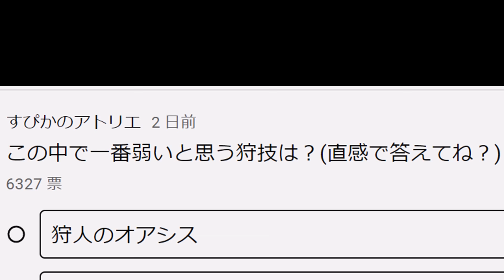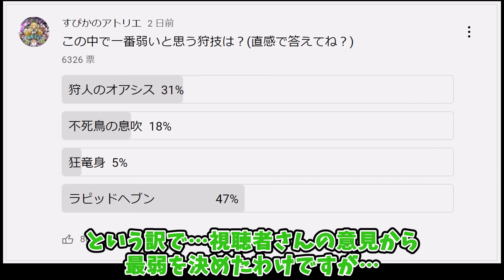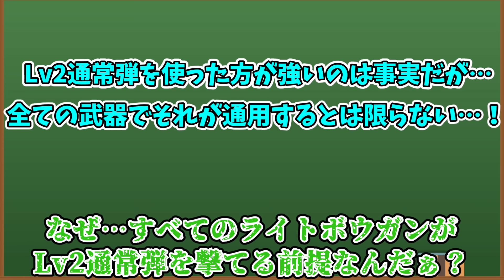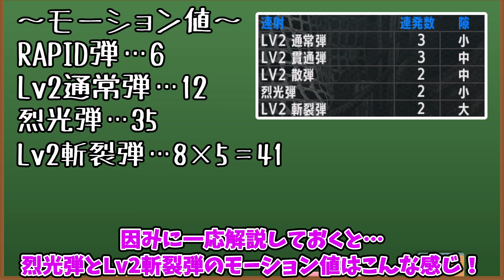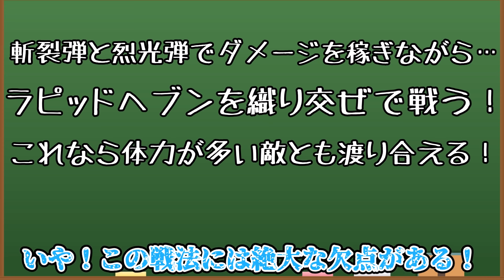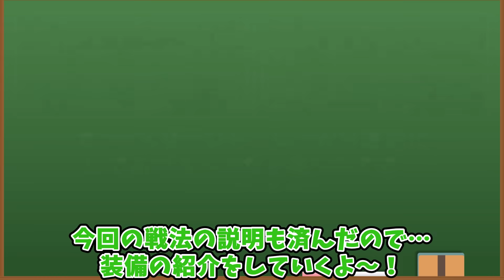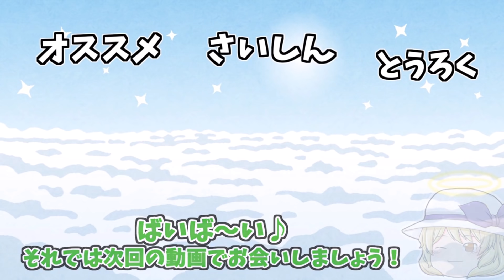【MHXX】ラピッドヘブン、本気で使いこなします【ゆっくり実況】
撮影しててめちゃくちゃ面白かった。
結局、強い弱いは関係ない。唯一無二の特徴があれば使いこなすのは容易。